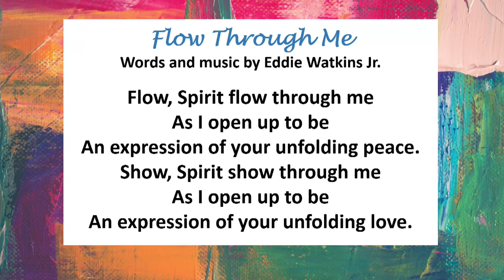Message: "The Clarity of Our Mission" - Rev. Howard Caesar - June 2, 2024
Livestream Sunday 11 am Service - Unity Renaissance Sunday 11 am Watch the Sunday service at Unity Renaissance online at 11 a.m. Sundays on the U.R. website or Facebook page:

All are welcome to visit us in person at our Chesapeake, Virginia location at 1120 Eden Way N or view the live stream of our 11:00 a.m. Sunday service on our Facebook Sunday 11 am Service - Unity Renaissance 11 am Service - Unity Renaissance Service - Unity Renaissance 11 am Service - Unity Renaissance